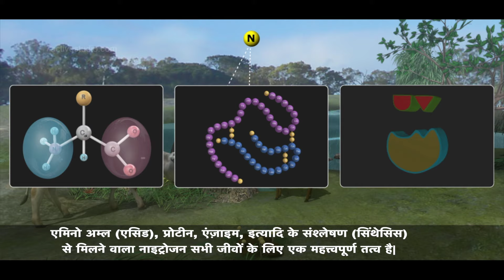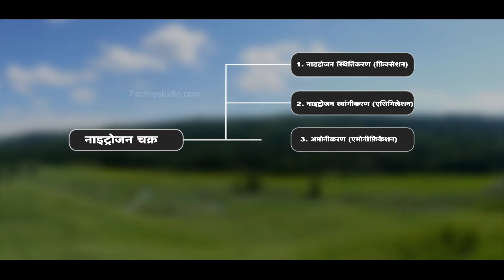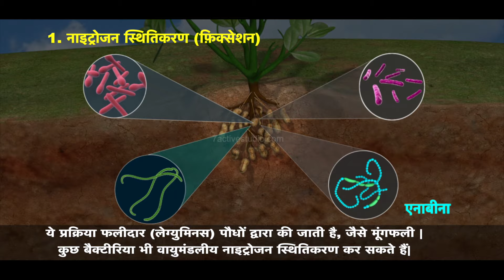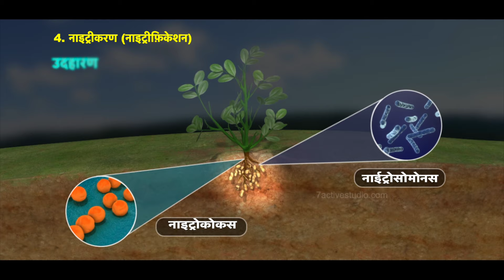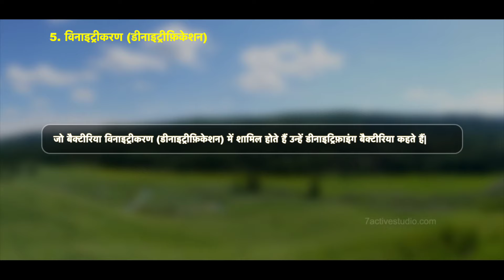नाइट्रोजन चक्र | Nitrogen Cycle | Hindi